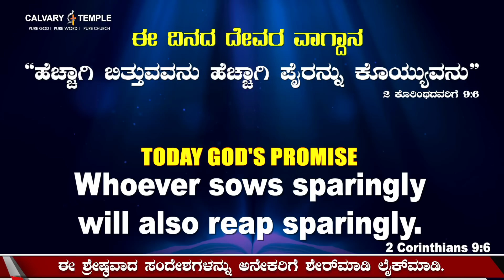Today God's Promise&Daily Devotion 11_AUG_2023